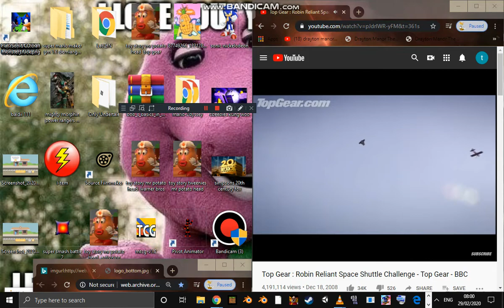top gear rocket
top gear rocket 2020 http